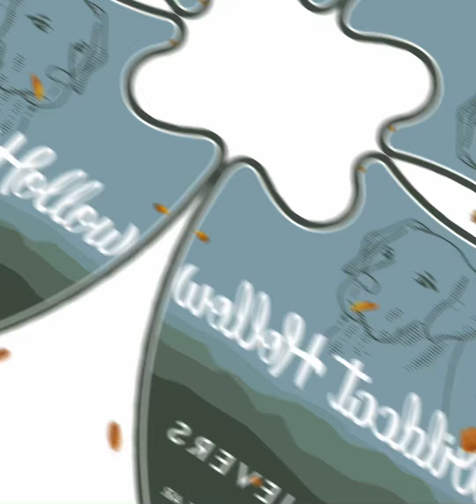Max & Murphy Week 5!